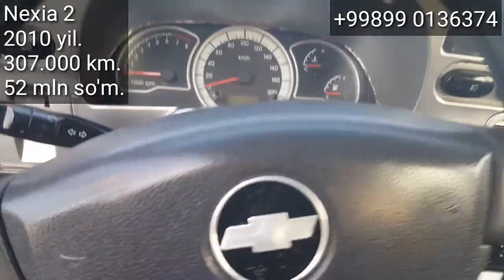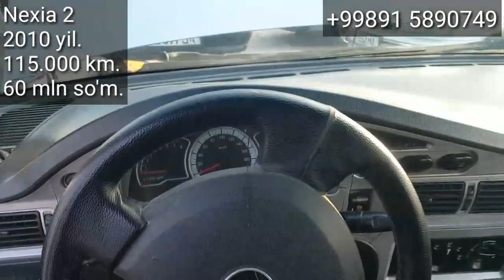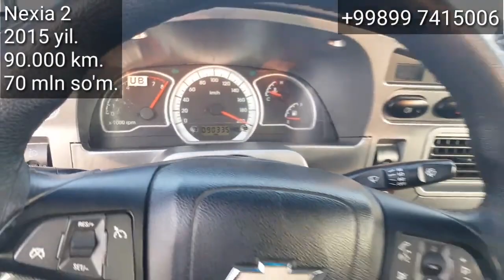Denov Moshina Bozori, 27 - Sentyabr, 2020 yil. 1 - QISM.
..Assalomu alaykum.